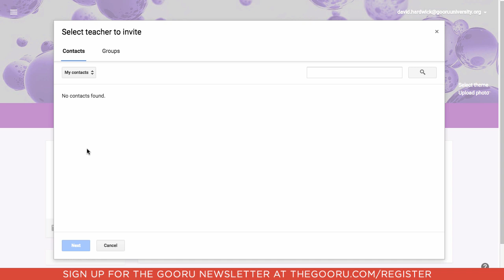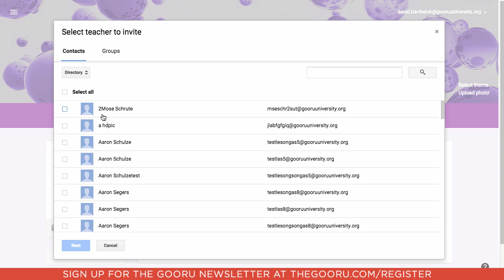Add Multiple Teachers to a Class in Google Classroom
Collaboration is central to the Google Apps platform and Google Classroom is no exception. Last month, Google made it even easier for teachers to collaborate in Classroom by adding the ability to add multiple teachers to one class.

Prior to this update, additional teachers had to be added as students in the class with no added permissions and no easy way to share the workload. Teachers can now work together seamlessly on creating assignments and answering questions that are asked in the class stream.